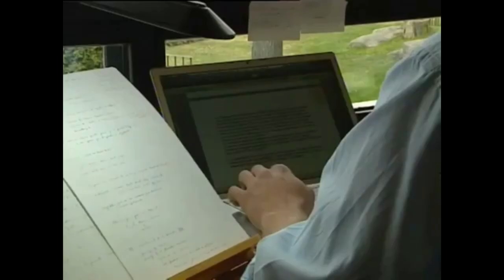My IMPRESSIONS of the EL Escorial apparitions (Prado Nuevo) after having visited and studied them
In this video, after having VISITED Prado Nuevo IN PERSON
-and also having read a very long book on the apparitions

I now give some considerations on the apparitions and of Luz Amparo the visionary of El Escorial.